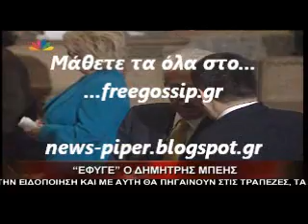Εφυγε ο Δ,Μπεης